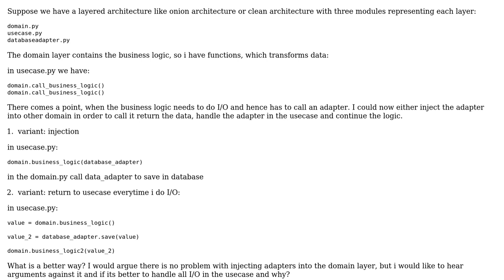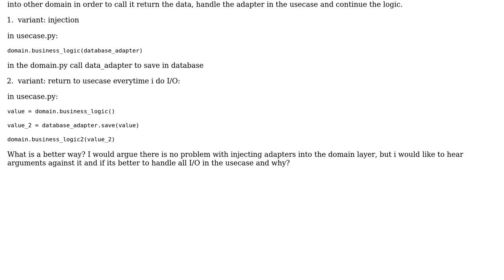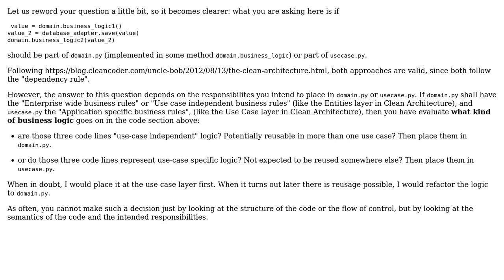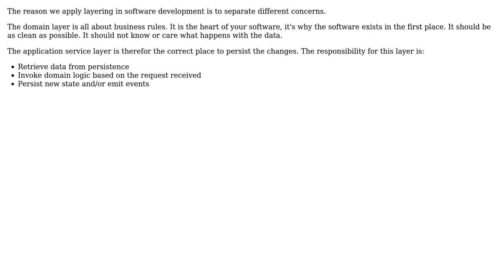Do adapters get only called by usecases? (3 Solutions!!)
Do adapters get only called by usecases?

With thanks & praise to God, and with thanks to the many people who have made this project possible! | Content (except music & images) licensed under CC BY-SA | Music | Images & others | With thanks to user Rik D user Doc Brown user David user Christophe and the Stack Exchange Network Trademarks are property of their respective owners. You are responsible for your own actions.